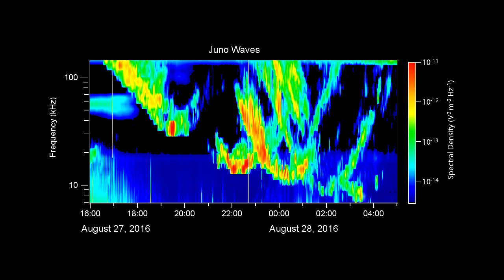Juno Listens to Jupiter's Auroras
During Juno's close flyby of Jupiter on August 27, 2016, the Waves instrument received radio signals associated with the giant planet's intense auroras. These are known as "Jovian kilometric emissions" because their wavelengths are roughly a kilometer long. The signals ranging from 7 to 100 kHz have been shifted down into the audio frequency range and compressed in time to fit 13 hours of observation into about 25 seconds.

The video presents a frequency-time spectrogram with a moving cursor that shows the time position of the audio track. Time advances from left to right along the horizontal axis, frequency ranges from low to high frequencies along the vertical axes, and the amplitude of the signals is color coded with blue indicating weak signals and red indicating strong signals.